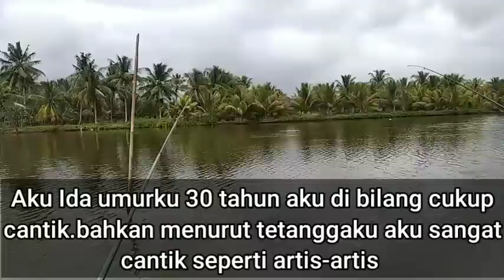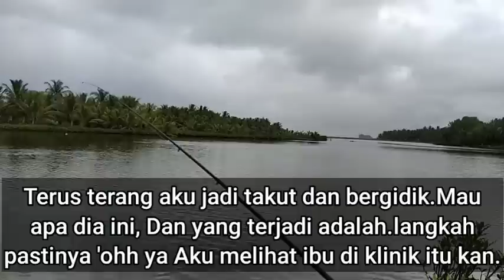Cerpen romantis 💕 Ajakan penjual sayur || Cerpen romantis bikin baper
Cerpen Atau Cerita Pendek, Cerita Romantis diangkat
dari kisah nyata yang mengaduk perasaan kita,
sampai sampai kita terbawa dengan alur cerita. dan
cerita cinta ini memberikan pelajaran bagi pemirsa.
SEKARANG
Sehat Terus & Panjang Umurnya. dan tidak
ketinggalan cerita menarik berikutnya.

Video yang saya bagikan hanya sebatas informasi
untuk hiburan semata. semua cerita yang tercantum
dalam channel ini hanyalah fiktif belaka, yang murni
berasal dari ide dan karangan asli penulis dan
pengelola. Apabila ada kesamaan nama tokoh,
tempat kejadian maupun alur cerita itu adalah
kebetulan saja dan tidak ada unsur disengaja.
Terimakasih